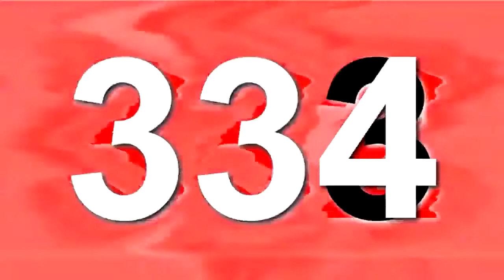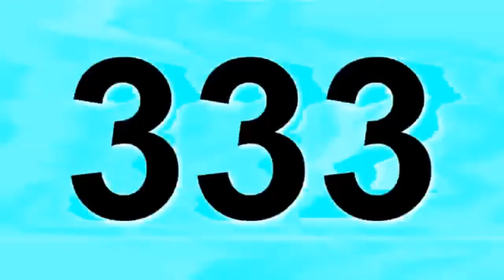Missadaxio Tennis (All Rounds) (Rounds 331 - 340)